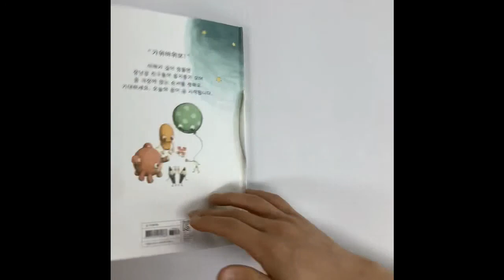꿈 극장에 놀러 오세요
글,그림: 구사나리
옮김: 송지현
출판사: 미운오리새끼

미래가 꾸는 엉뚱한 꿈 이야기!
미래의 꿈속에서는 어떤 일이 일어날까?

미래가 깊이 잠들면 친구들이 옹기종기 모여 가위바위보를 해요. 가위바위보로 무엇을 정하고 있는 걸까요? 그건 바로, 미래의 꿈 극장을 구경하는 순서랍니다! 미래가 깊이 잠들면 꿈 극장의 막이 올라갑니다. 기대하세요, 오늘의 꿈이 곧 시작됩니다!

과연 미래의 꿈속에서는 어떤 일이 벌어지고 있을까요?

※『꿈 극장에 놀러 오세요』의 자세한 내용 보러가기!

※『꿈 극장에 놀러 오세요』 구매 링크!